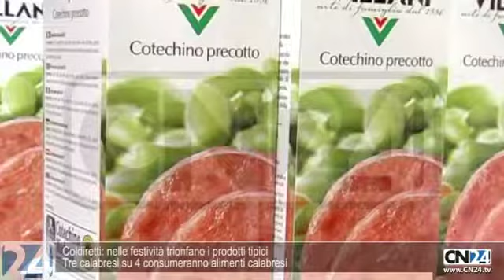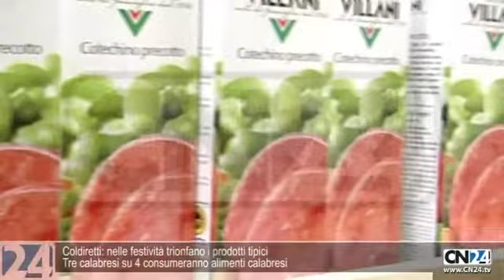CN24 | 180secondi del 24 DICEMBRE 2011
Dimissioni Michele Traversa. Il Pdl catanzarese è pronto a ripartire
Scalzo (Pd): centrosinistra presenti progetto per vincere elezioni
Coldiretti: nelle festività trionfano i prodotti tipici
Tre calabresi su 4 consumeranno alimenti calabresi
Il tempo: a Natale sole al centro-nord, pioggia e neve al sud
Temperature ancora in diminuzione e venti forti sulla Calabria
Teatro: di scena a Crotone il comico napoletano Biagio Izzo
"Guardami, guardami" rispecchia due visioni diverse dell'amore